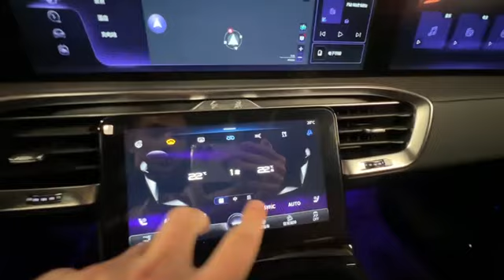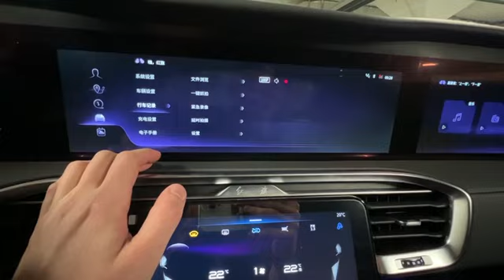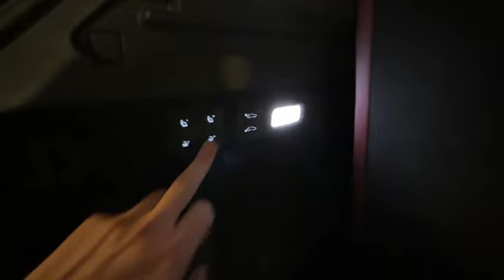15 ноября 2023 г.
Hongqi E-Hs9👇

 ⁃ Два электродвигателя на 550 л.с.
 - Запас хода до 660 км
 - Разгон до 100 км/ч за 4,8 сек
 ⁃ Полный привод
 ⁃ Белый цвет
 ⁃ Салон: Бордовая кожа
 - 2021 год выпуска

Стоимость: 8,85 млн
Утилизационный сбор включен в стоимость
   подробности в ТГ
 carsplus_sales